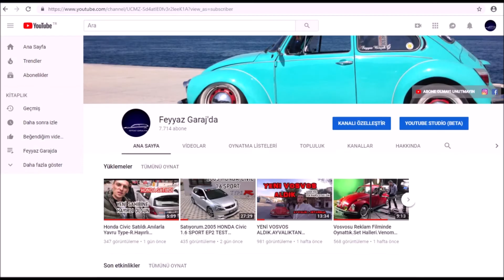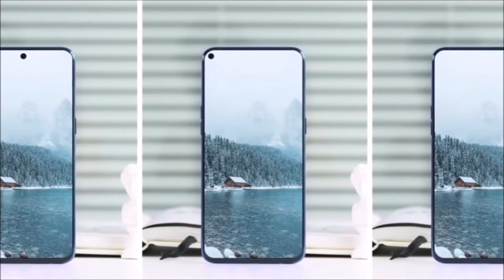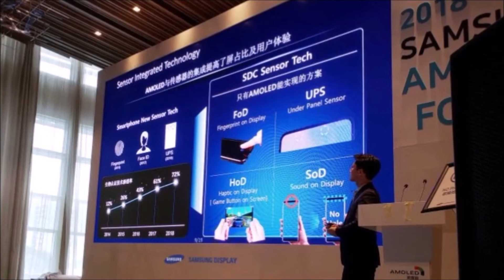Ekrana gömülü kamerasıyla Galaxy A8s sızdı!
Çentikli ekran savaşı devam ederken Samsung bu yarışa çok daha farklı bir şekilde giriş yaptı. İşte ekrana gömülü kamerasıyla kameralara yakalan Galaxy A8s!
Ekrana gömülü kamerasıyla Galaxy A8s ortaya çıktı!
Çentikli ekran savaşı akıllı telefonlarda devam ederken her üretici farklı bir çözüm yolu arayışına girdi. Apple, çentik tasarımının öncüsü olarak devam ettirirken rakip markalarda ise kızaklı veya otomatik açılıp kapanan ön kameralara şahit olduk.

Hatta bu soruna çözüm için hem önde hem arka da ekrana yer vererek çentikten kurtulmanın yolları denendi. Samsung bu süre zarfında duruşunu hiç bozmadı ve Infınıty Display dediği çentiksiz tasarımını devam ettirdi.Geçtiğimiz günlerde düzenlediği geliştirici konferansında ise katlanabilir telefonuyla birlikte çentikli ekrana alternatif olan ekrana gömülü kamera sistemlerini duyurdu. Infinity-U, Infinity-V, Infinity-O ve New Infinity adını verdiği yeni ekranları da aslında birer çentikli ekran tasarımı.

Bu doğrultuda Samsung’un ilk çentikli ekrana sahip modeli olacak olan Galaxy A8s, uzun bir süredir konuşuluyordu. Bugün ise ilk defa kameralara yakalandı. Ortada yer alan kamera Samsung’un yeni Infinity-U adını verdiği kamera sistemine son derece benziyor. Snapdragon 710 ile gelmesi beklenen modelin Ocak 2019’da düzenlenecek olan CES 2019 kapsamında resmiyet kazanacağı söyleniyor.
(shiftdelete.net)